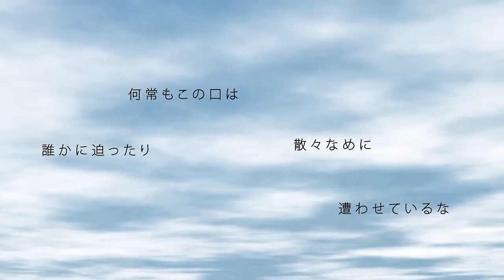【Koharu Rikka AI Lite】心臓デモクラシー (Heart Democracy)【SynthV Cover】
Original：みきとP
Vocals：Koharu Rikka Lite,  Koharu Rikka AI Lite
UST：Meyuelle

This time I tried to use Koharu Rikka's Lite and AI Lite voicebank! I used her in the previous cover, so I wanted her to have a turn at singing.

I don't remember where or how I first heard it, but Heart Democracy is a rather nostalgic song for me. I was looking at songs to pick one to cover and went "Oh! I haven't heard this song in years, let's do this one!" I couldn't really fix the timing in the beginning, though, so forgive me..

I'm likely going to try another voicebank next, so I'll do my best for that one too~!